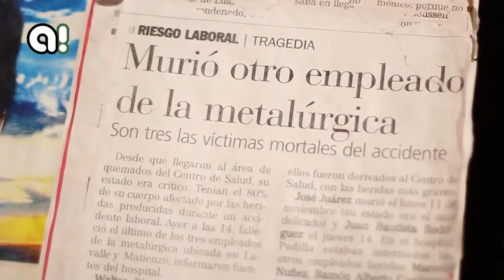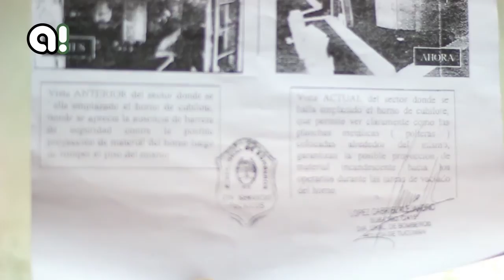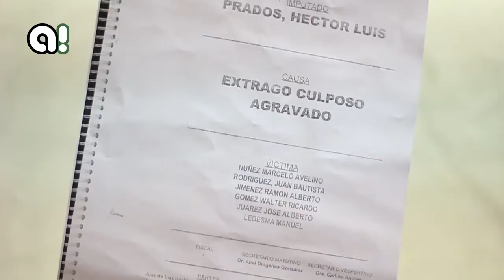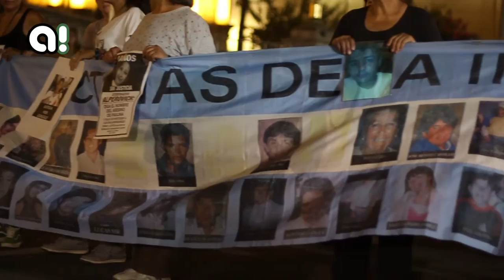A un año de la muerte de 4 obreros muertos en metalúrgica